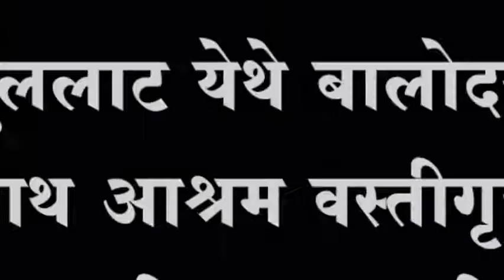अब्दुललाट येथे बालोदयान, अनाथ आश्रम वस्तीगृहाचे झाली पायाभरणी